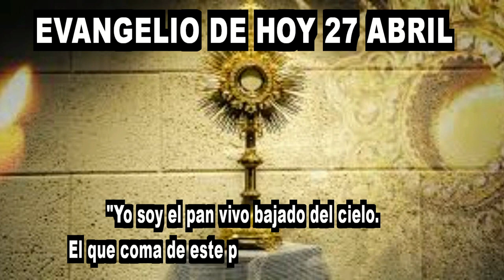EVANGELIO DE HOY 27 abril 2023 hd